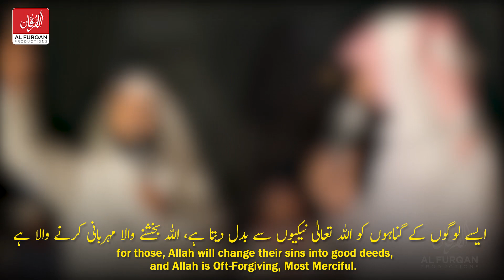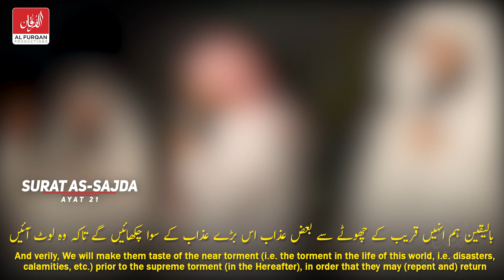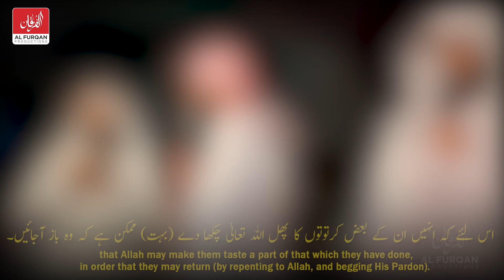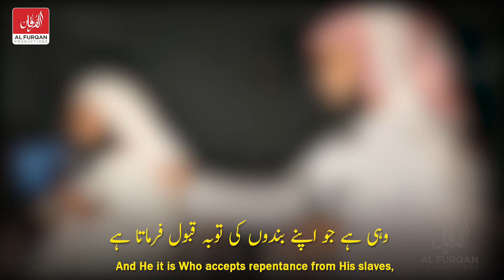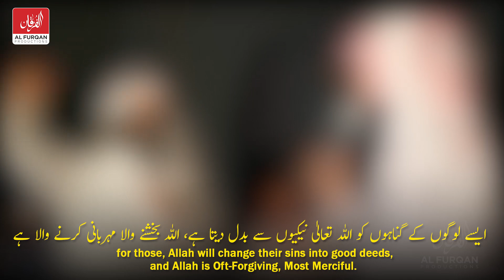Repent From Sins | Sheikh Mansour Al-Salimi & Nayef Al-Sahafi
گناہوں سے توبہ -  الشیخ المنصور السالمي و نایف الصحفی